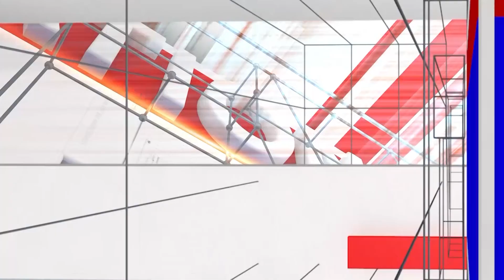Undenama: ಸೈನಿಕ ಆಗ್ತೀನಿ ಅಂತ ಬಂದು ಇಲ್ಲಿ ಉಂಡೆನಾಮ ಇಡ್ತಾವ್ನೆ ಹುಷಾರು ..! | Interview | National TV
/ nationaltvn.  .